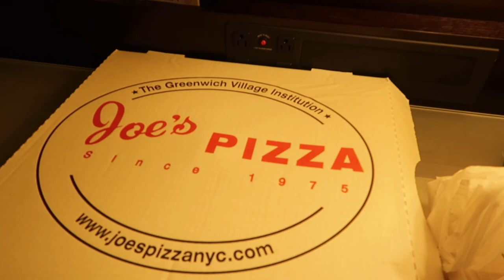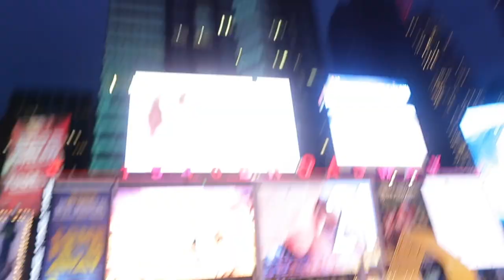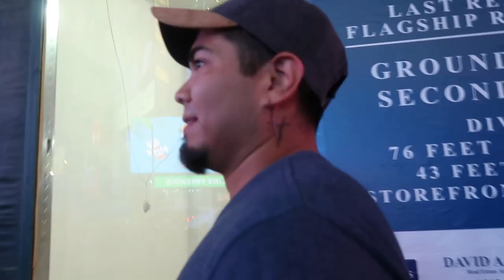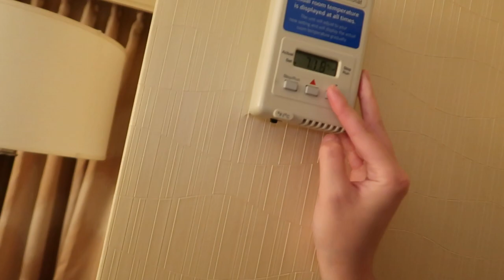WE FOUND A HORSE IN TIME SQUARE! (NYC VLOG)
Official HIM & HER video of “WE FOUND A HORSE IN TIME SQUARE! (NYC VLOG)”